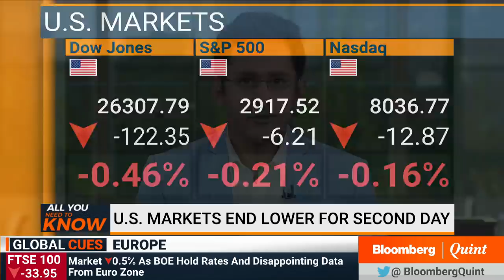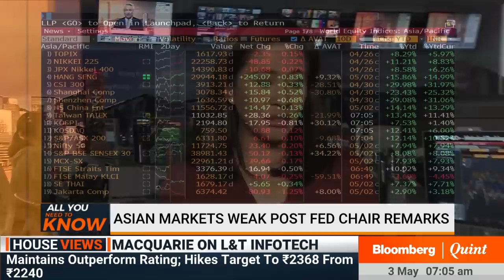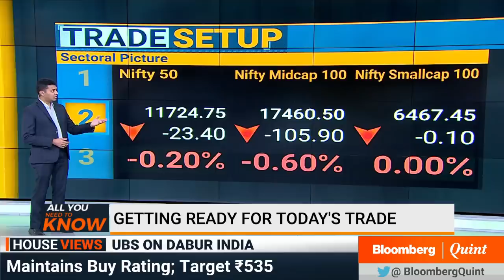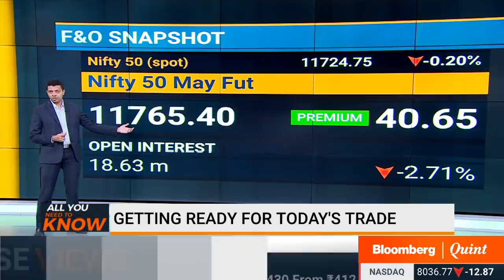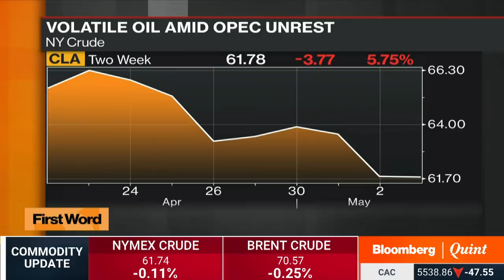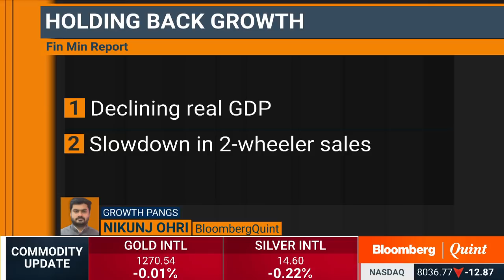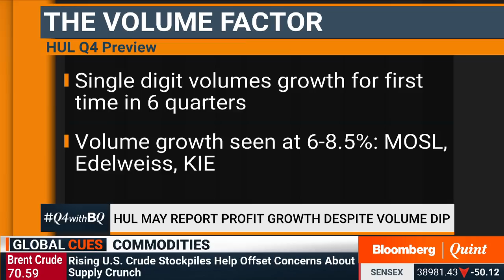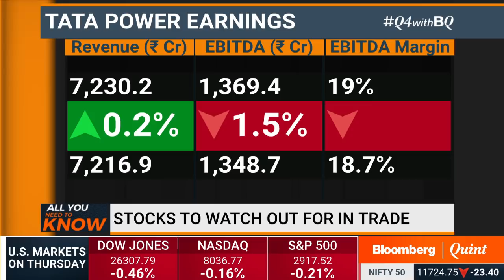All You Need To Know: 3 May 2019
- Finance Ministry flags slowdown in economy in last fiscal
- CycloneFani to make landfall in Odisha
- What to expect from HUL Q4 & more